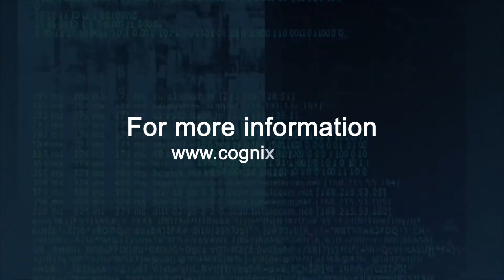Unboxing the IoT Kit | Cognixia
A quick look inside Cognixia’s IoT kit with all latest elements.